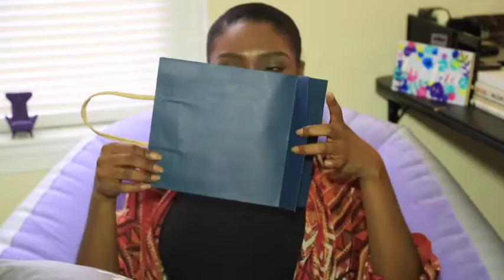The Stranger at the bus stop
I met a stranger. I haven't seen her again, because I haven't used that bus route for a while but every time I pass by the bus stop, I think of her and I smile.

So I figured I would let you know why she makes me smile. :)